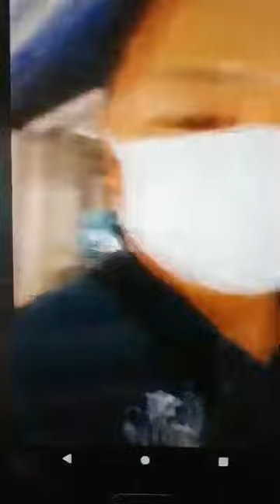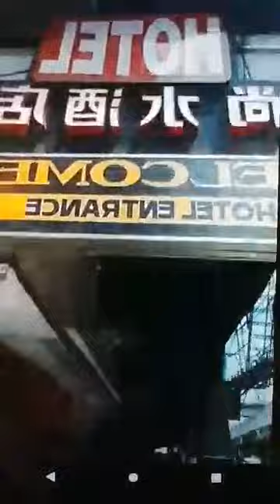philippines フィリピン キアポ トンド マニラ 日本人 一人で行ってみた 編集なし 画像最悪 PART２